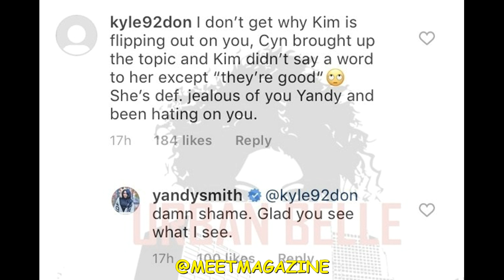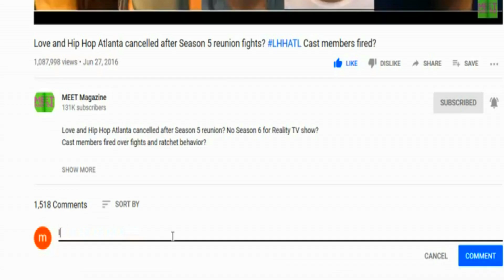Kimbella is JEALOUS! Yandy Smith Harris SLAMS Kim on Instagram comment with hater fan!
The following is my commentary about recent episodes of Love and Hip Hop New York Season 10 and my opinion about an Urban Belle Mag article!